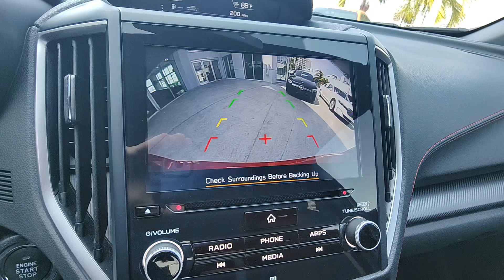2023 Subaru Impreza Sport North Fort Lauderdale, Pompano Beach, Plantation, Sunrise, Hollywood ...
Pre-Owned 2023 Subaru Impreza Sport available at North Fort Lauderdale Subaru located in 855 Federal Highway, Pompano Beach, FL, 33062.
Stock#: 9821516A - VIN#: 4S3GTAJ64P1706357

Hop into the  2023  Subaru Impreza.  Get the features you want at a surprisingly affordable price with this all-wheel-drive Impreza. This convenient compact puts safety first, so you can enjoy the drive with confidence. These are just some of the great options this vehicle comes with: Apple Carplay®/Android Auto®, Keyless Entry, Heated Mirrors, Satellite Radio, Back-Up Camera, Steering Wheel Audio Controls, Electronic Stability Control, Aluminum Wheels, Heated Front Seat(s), Alarm. Feel relaxed and at ease in this safety-minded Impreza. Treat yourself to a test drive today. Our staff will toss you the keys and give you an outstanding customer experience.